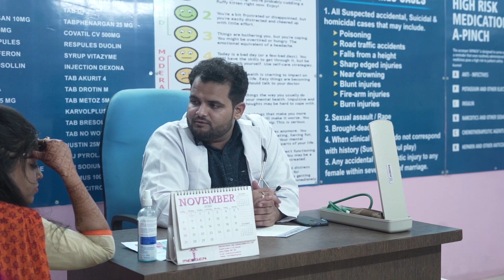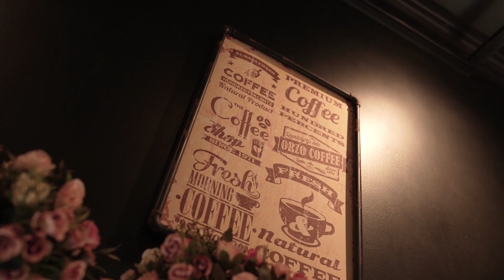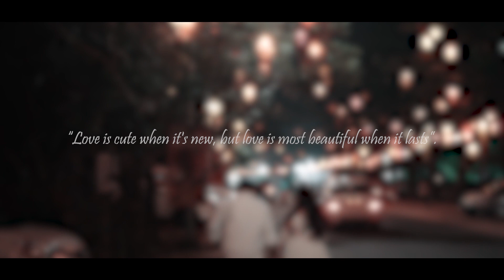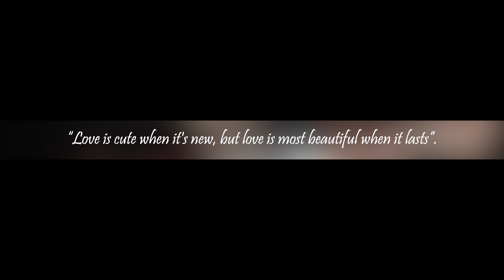Prewedding Saga||Dr.Rakesh & Dr.Aishwarya|| Doctor Couple||Odisha